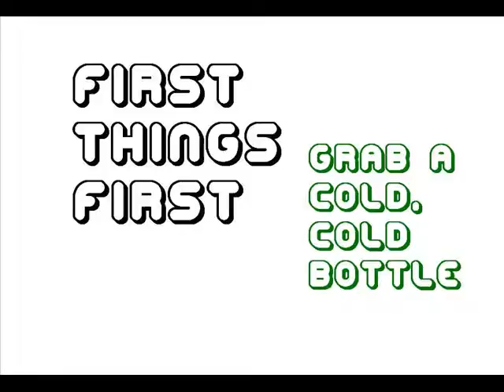Ad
Song: Double Vision by 3Oh!3